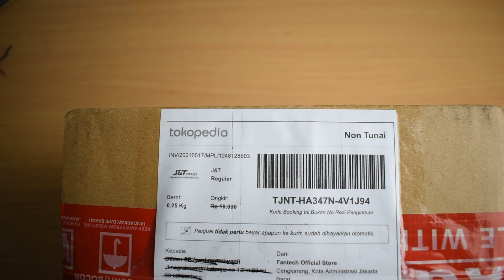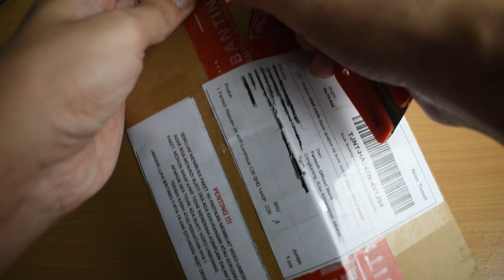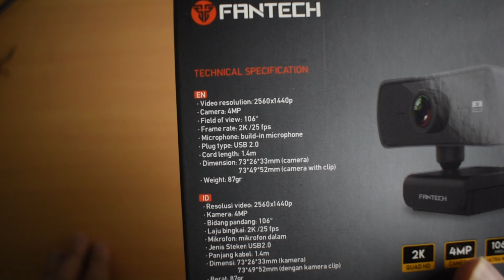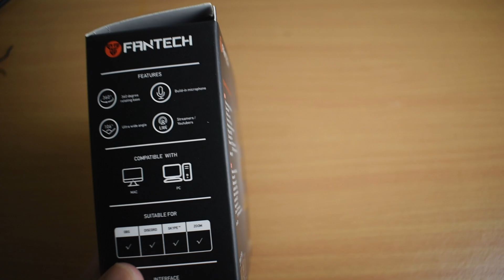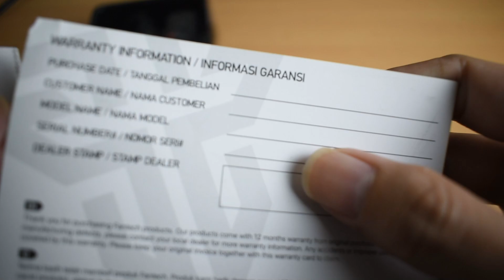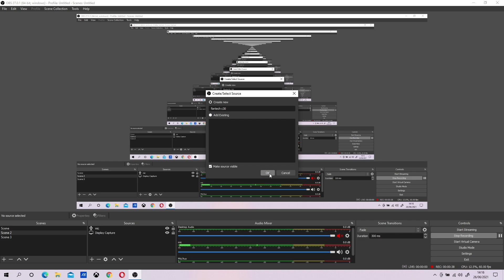WEBCAM FANTECH LUMINOUS C30 LOWBUDGET DENGAN RESOLUSI 2K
UNBOXING DAN RIVIEW WEBCAM FANTECH LUMINOUS C30 Sangat cocok untuk live streaming di mana webcam ini sudah mendukung resolusi 2K dengan qwalitas gambar yang jernih,nois sedikit,dan qwalitas warna gambar yang bagus,dan ini juga cocok untuk webminar daring.

Spesifikasi Lengkap :
- Video Resolution : 2560 x 1440 pixel
- Camera : 4 Megapixel
- Field of view : 106°
- Frame Rate : 30fps (1080p) 25fps (2K)
- Build in Microphone
- Plug Type : USB 2.0
- Cord length : 1.4 meter
- Dimension : 73x26x33mm
- FIXED FOCUS (tidak bisa di atur dan tidak ada auto fokus)